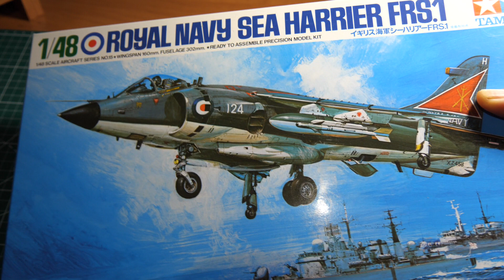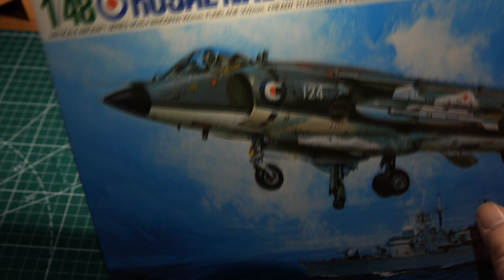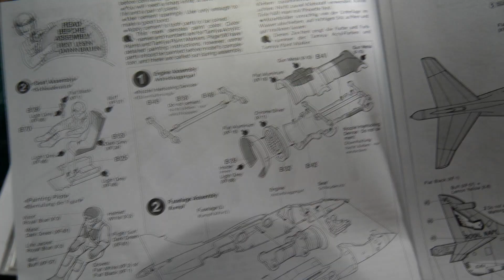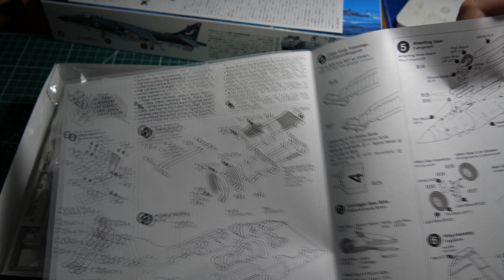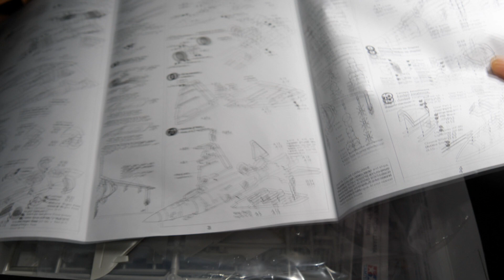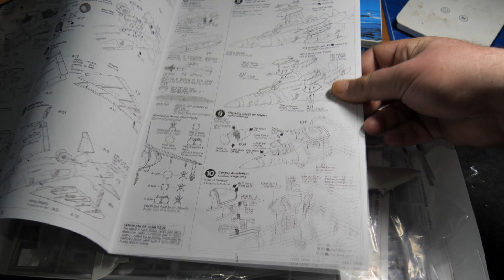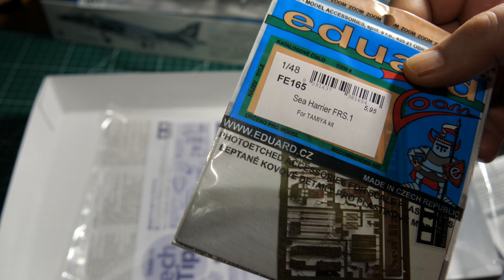1/48 Tamiya Royal Navy Sea Harrier FRS.1 Unboxing rozpakowanie po Polskuu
Model samolotu do sklejania